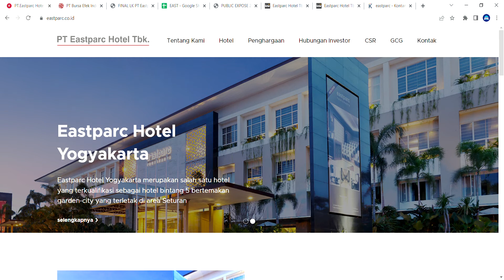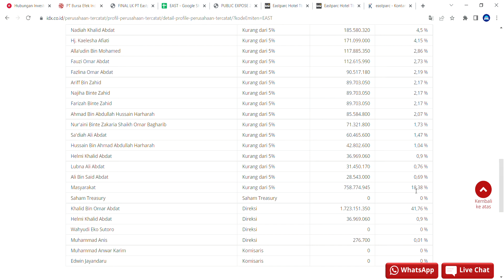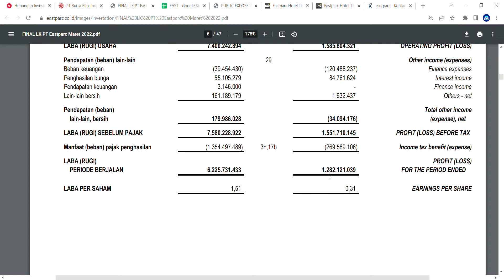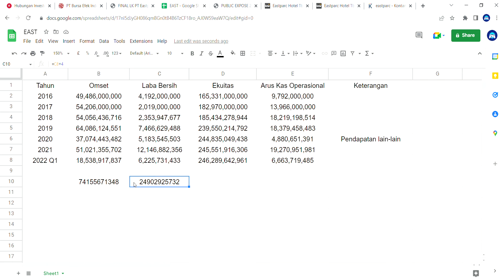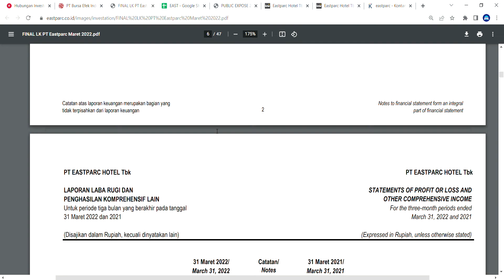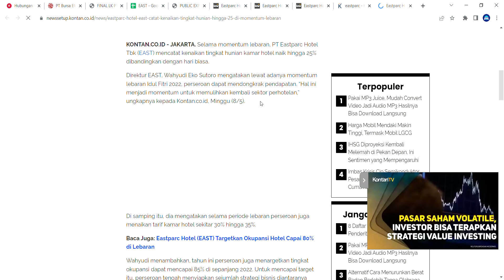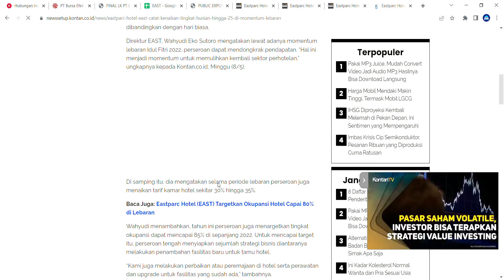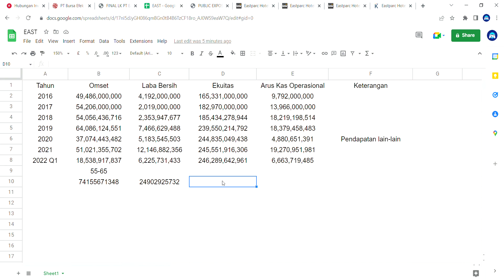Saham EAST Untung Saat Pandemi, Laba Naik 5 Kali Saat Ekonomi Pulih - Analisa PT Eastparc Hotel Tbk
Analisa keuangan dan prospek PT Eastparc Hotel Tbk, saham EAST. Hotel Eastparc Yogyakarta bintang 5 ini memang epic, bisa untung saat pandemi padahal hotel yang lain sedang menderita. Lebih Gilanya lagi, Laba bersih mereka bisa naik 5 kali lipat saat ekonomi pulih di tahun ini.